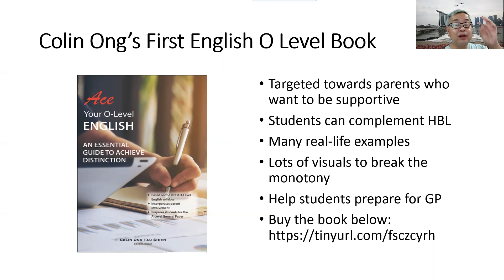O Level English Workbook - Colin Ong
Colin Ong, an english tutor has written this book to complement his teaching.